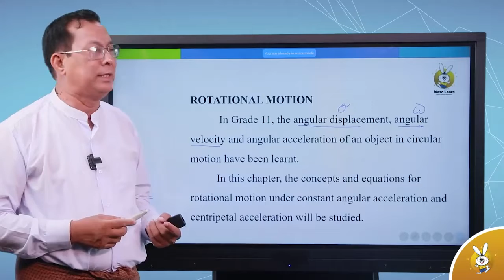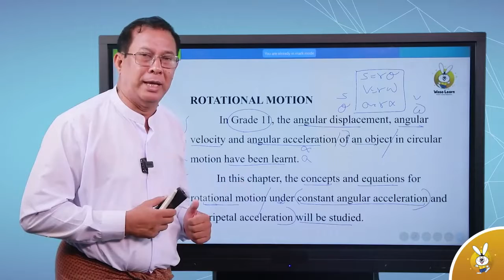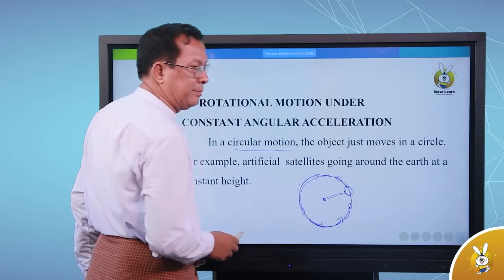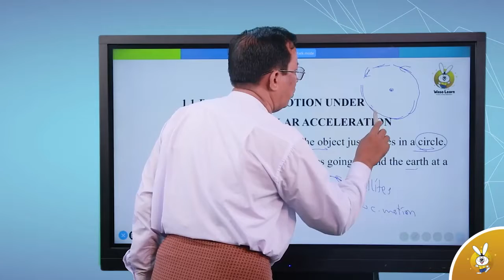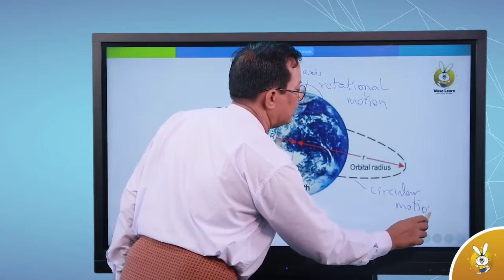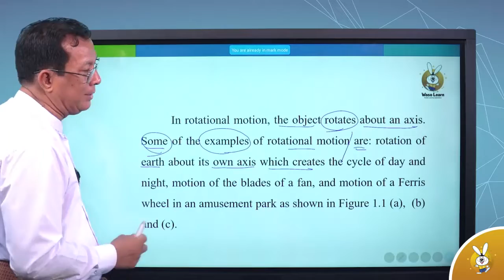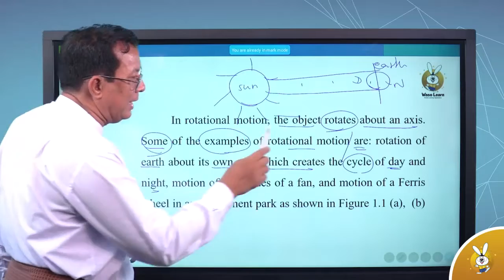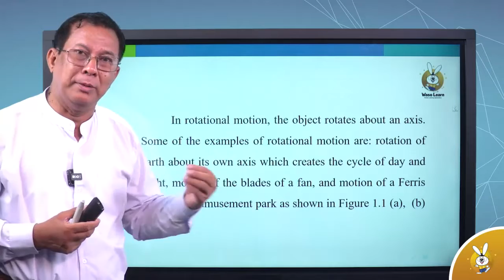Grade 12 Physics Chapter 1 Rotational Motion Part 1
🐰ဝါဆိုလန်းနဲ့စာလုပ်ကြမယ်

  Grade 12  Physics Chapter 1  Rotational Motion Part  1 သင်ခန်းစာလေးကို လေ့လာကြည့်ကြမယ် ✨

(iOS အသုံးပြုသူများအတွက်)
Waso Learn KG-12 များမှ လွယ်ကူစွာ download ဆွဲနိုင်ပါတယ် ခင်ဗျာ။ 📲

📣 ဝါဆိုလန်း သုံးချင်ပေမ‌ယ့် မလုပ်တတ်ရင် Chat Box - m.me/wasolearn (သို့မဟုတ်) ဖုန်းနံပါတ် - 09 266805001, 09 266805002, 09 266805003,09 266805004 တို့ကိုဆက်သွယ်ပြီး အသေးစိတ်မေးမြန်းနိုင်ပါတယ်ခင်ဗျာ။